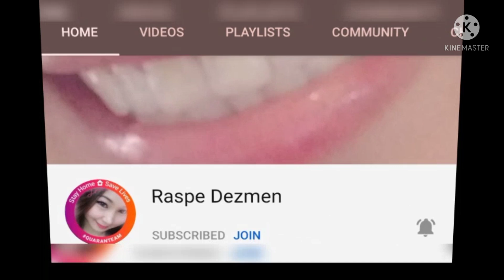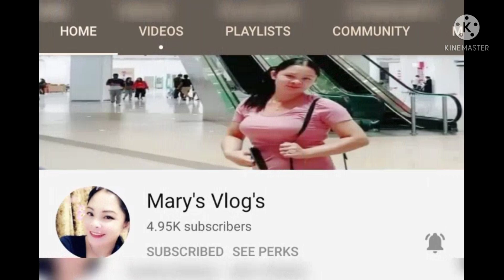ROAD TRIP# SENGKANG TO BEDOK VIEW-5 SINGAPORE PROUD ILONGGA OFW